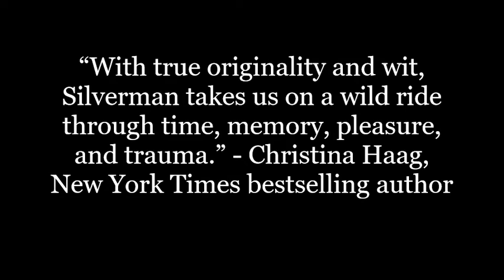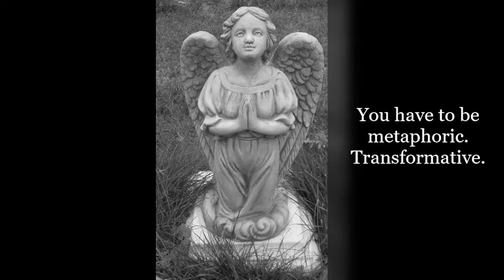How to Survive Death and Other Inconveniences by Sue William Silverman, University of Nebraska Press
Sue William Silverman's book trailer for "How to Survive Death and Other Inconveniences," a memoir-in-essays, the University of Nebraska Press, March, 2020.